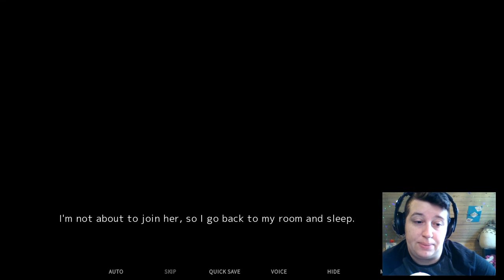Maid Cafe you say!? | Fatal Twelve Pt. 3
She missed all of the signs and more! *dies in yuri* Oh wait... that's the whole point of this series... lol

This game is great! It's free on Steam and the group that created it deserves all the best! Check it out, play it yourself, and support this group! Hakuno does not deserve any of this mean spirited bullying at all! I'm glad Sumire stands up to her old friends as this got heated quickly. But the rain scene was absolutely adorable and just how things should be. Enjoying this game so far! I'll definitely be playing more.